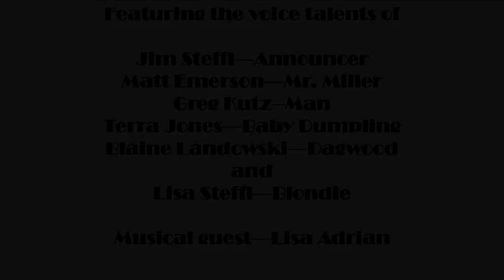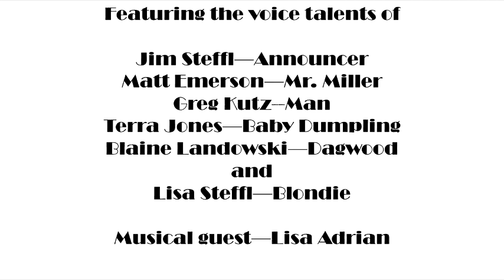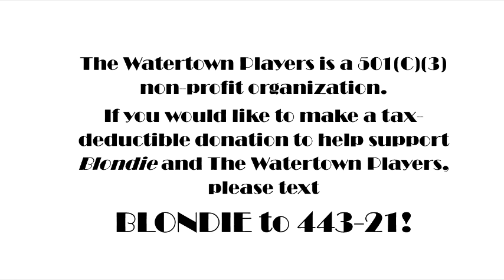The Watertown Players present: Blondie! Episode 4 - The Bumsteads Go Halloweening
To support the Watertown Players, please text BLONDIE to 44-321.